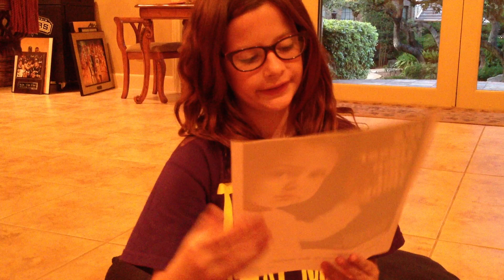Exclusive: A Cure for Hepatitis C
Granddaughter's pleas for hepatitis c treatment for her Grandma